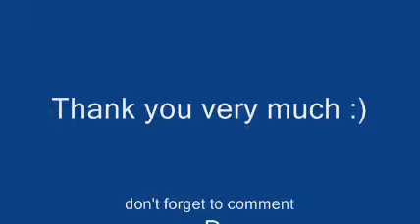Super mario underwater theme song